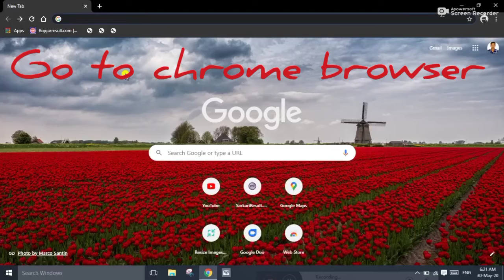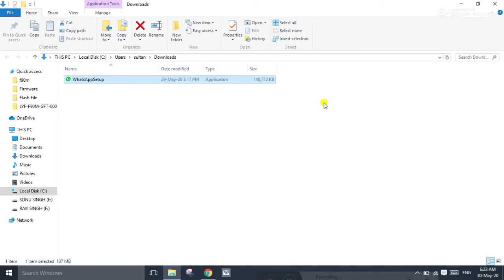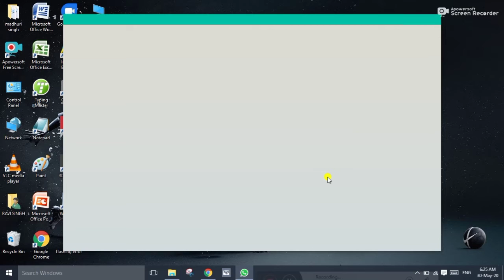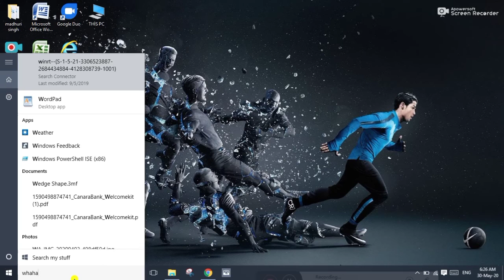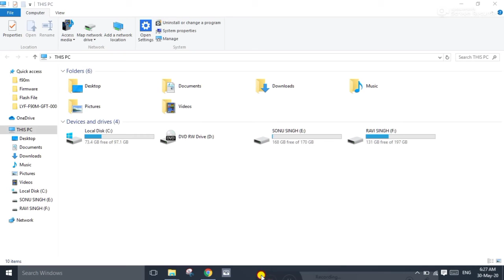How to install whatsapp official in windows|tech epicenter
How to install whatsapp in pc official | tech epicenter
How to instAll whatsapp in laptop | tech epicenter